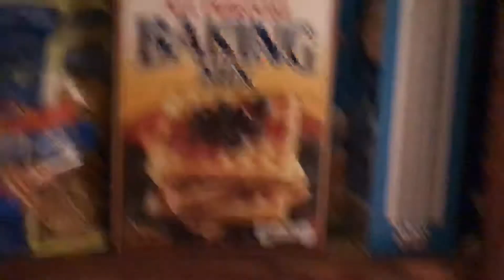Meal Prep ideas for Lockdown 🧇 👩‍🍳